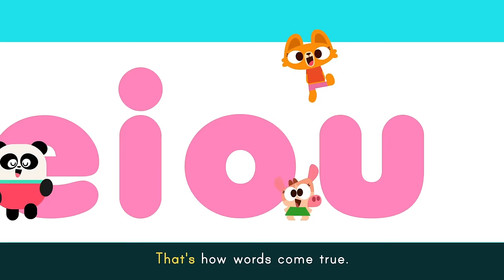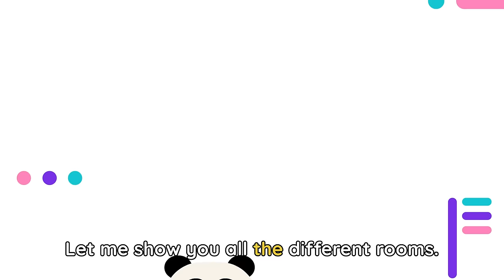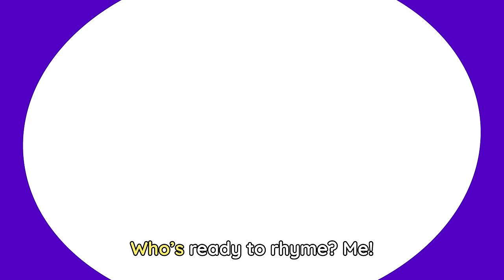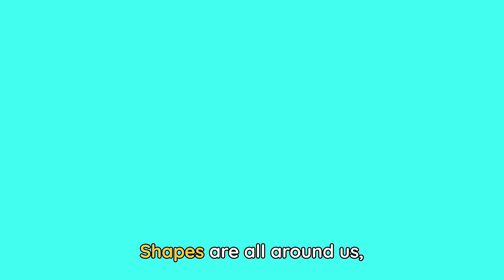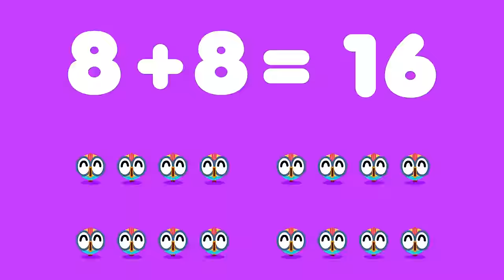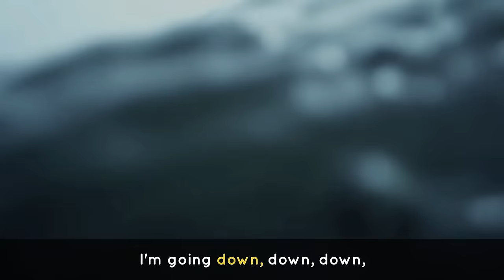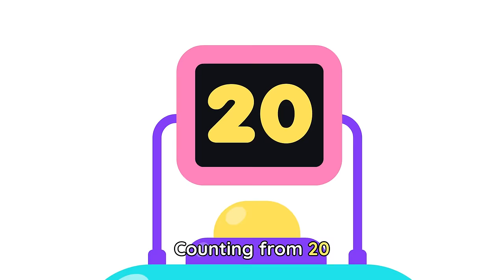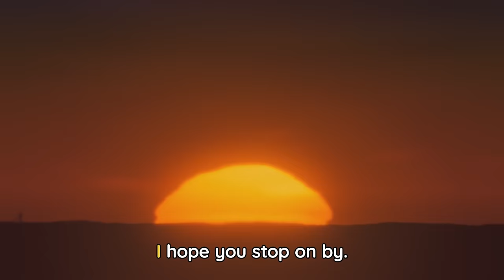Baby Bot's ABC SONG 🔤🤖 + More Songs for Kids | Lingokids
| Endless hours of Lingokids music and songs for kids here ➽ | Get the Lingokids app and start the Playlearning™ adventure! (iOS & Android) ➽

The ABCs and robots go together like peanut butter and jelly! This compilation of songs and videos for kids is packed full of fun. From songs that boost literacy to educational cartoons that teach empathy, there is so much to play and learn!

In this ABC Song + more songs for kids:
00:00 Lingokids intro
00:02 Baby Bot's ABC Song
02:24 Vowels Song
04:21 Phonics Song
06:25 Cleaning Is Easy and Fun
08:30 The Parts of the House
10:31 Consonant Blends Song
12:51 Stop and Go
14:46 ABC Rock
16:24 ABC Lingocamp
18:34 Rhyme Song
20:13 Listen Up! Onomatopeia Song
22:21 ABC Chant
24:50 Look, Baby Bot!
26:10 Shapes Song
27:59 Summer Song
29:56 Building Friendships
31:59 Cartoons: Ordering by Size
34:02 Grocery Store Song
36:00 Doubles
37:51 Subtraction Song
40:05 Under the Sea
41:48 Skip Counting Dance Song
43:50 Hours of the Day
46:30 Countdown Song
48:44 Egg Hunt Song
50:45 Good Manners Song
52:37 I Spy: Letter W
53:54 Where Are You From?
56:03 Head, Shoulders, Knees and Toes
57:44 Lingokids' YouTube Channels